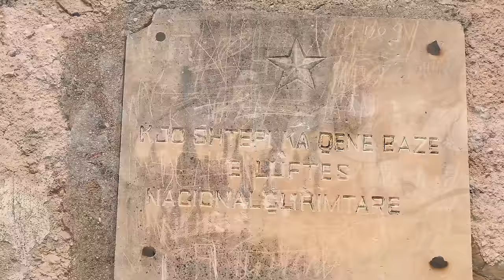Vellezerit Lleshi - Kuksi shendrit ne zemer te Shqipes (Official Video)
Sponsur: Bekim Bulica

Production Music: ''Vig Studio'' Lezhë
Video: "Studio ENIS'' Shkodër